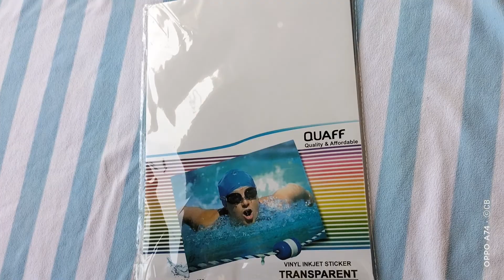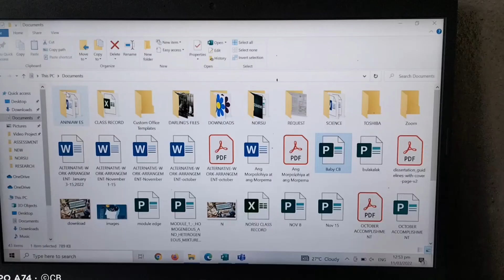DIY Baptismal Souvenirs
Hello Chums!
We miss you a lot.
Hope you like our new upload.